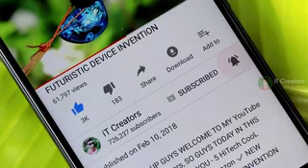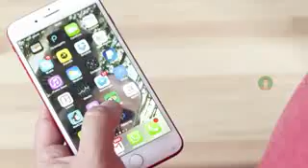Desi 5 amazing gadgets buy on online